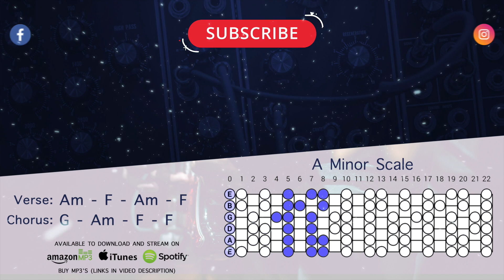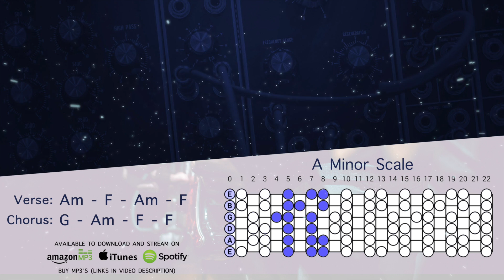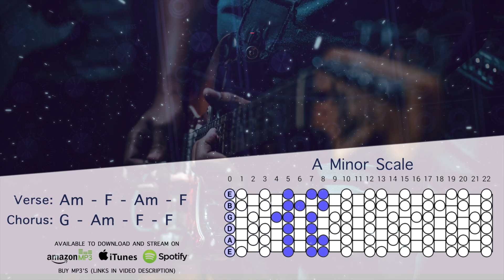Funky Pop Instrumental In A Minor | Those Nights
A minor scales work great with this Funky Pop Instrumental for guitar, singers, and jammers!